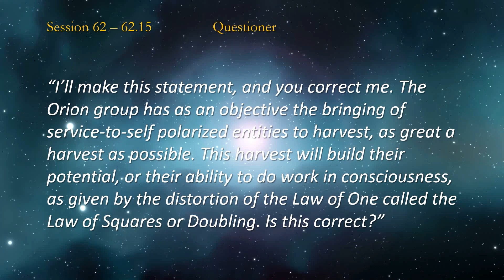How Negative Entities Dominate and Polarize in Consciousness - Session 62 Extract - THE LAW OF ONE ☥